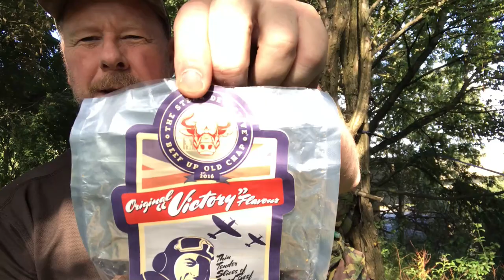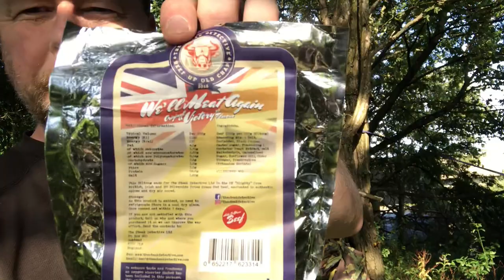MOTORWAY WOODLAND Wild Camp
This wild camping adventure found me hammock camping in a small area of motorway woodland up a motorway embankment and motorway bridge.
I found this triangle of land on the way to the Roundabout Stealth Camp I did a few months back.

Spent the afternoon here and left the following morning after a tidy up; leave no trace.

It was a noisy experience and not many would like it, but the sound of traffic doesn't really bother me.
Sometimes, it was quiet entertaining. Why you ask?
Well, because it was a Saturday night, you had all the kids out on the motorway circuit racing. They had some nice motors to (so they must be earning too much... lolz).
But then the wealthy came out to do their "racing" and they had Lambo's, Ferrari's and allsorts. They liked racing the bikes which you will no doubt hear on the video.

If you fancy giving some support to my channel give the link a
All support will be used wisely to grow this channel!

Thank you for taking a look at another Bourne Outside video.